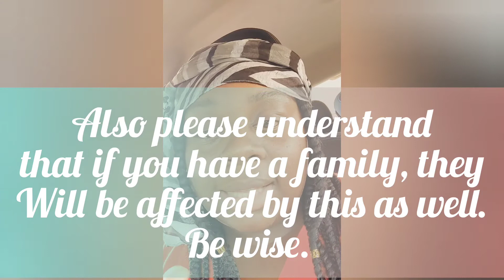Prophetic Dream: ALIENS/ Fallen Angels Will Oppress Humans in NWO. God's Ppl WILL Be Safe.